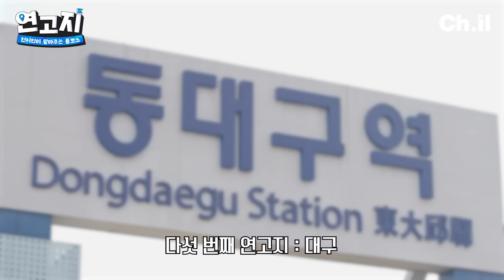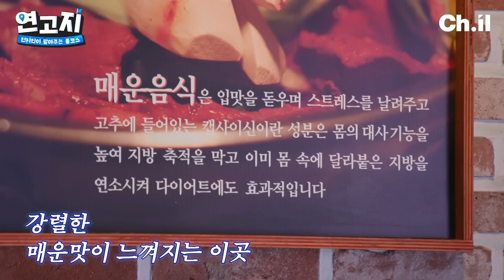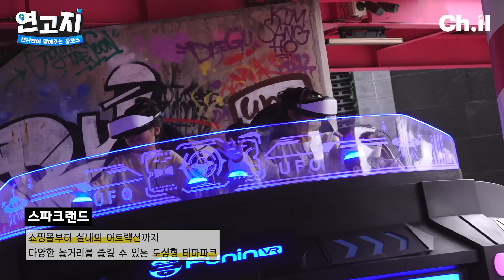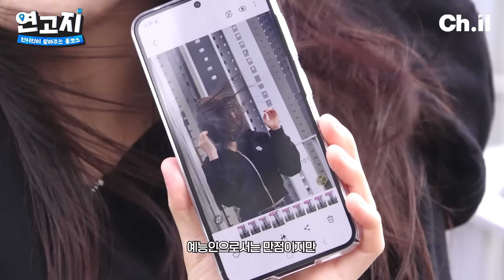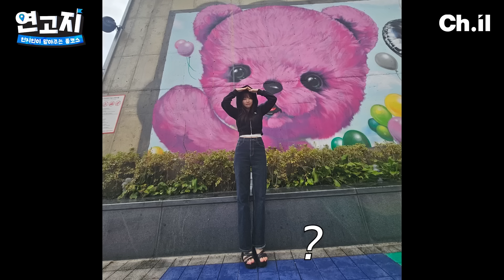썸도 착즙이 되나요? 우정잉❤️주둥이의 대구 여행 풀코스 | 연고지 5화🗺️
현지인이 말아주는 풀코스, 연고지📍
다섯 번째 '연고지'의 가이드는 대구의 딸 우정잉과 경Ki도민 주둥이!

자본으로 묶인 두 사람의 땀나고 열불 나고 비 맞고 도파민 터지는 대구 여행!
너드둥이 킹카둥이 만들기 성공했다 맞다 아니야?

보는 것만으로는 만족할 수 없지!
구독자 님들의 땀샘도 함께 열어줄💦 채널일의 이벤트!

'연고지' 대구 편 에피소드에서 보기만해도 땀이 흘렀던 순간을
영상 타임스탬프와 함께 남겨주세요!
추첨을 통해 맵부심 넘치는 대구만큼 화끈한 선물을 드립니다🔥

📌참여 방법
영상을 시청하고 대구 여행에서 땀이 흘렀던 구간을 댓글로 적고 구글폼 입력하면 끝!

📌참여 기간 : 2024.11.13(수) ~ 11.20(수) 23:59까지
📌당첨자 발표 : 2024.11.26(화) 기프티콘 발송 예정 (별도 안내 X)

📌이벤트 경품
🥇 굽네치킨 볼케이노+콜라1.25L (10명)
🥈 불닭볶음면 대컵 기프티콘 (50명)